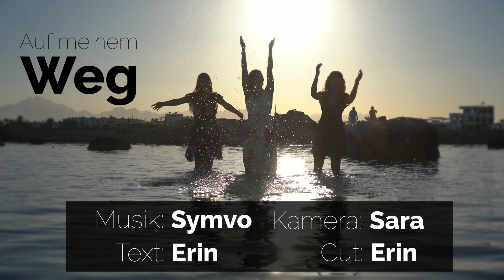Auf meinem Weg | SasekTV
Inmitten des Todestals in Ägypten singen drei Mädels, wie sie auf ihrem Lebensweg einen wunderbaren Gott haben, der sie trägt, sie führt und wie sie, trotz allem Widerstand, täglich Kraft und Lebensfülle erleben.